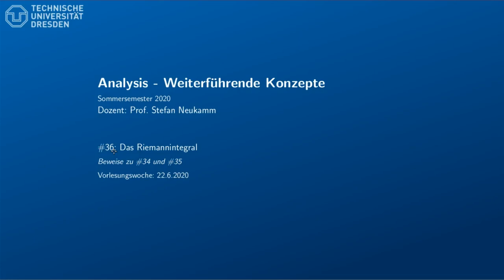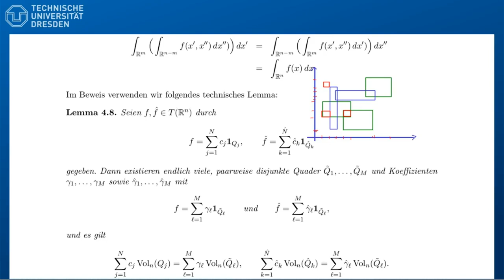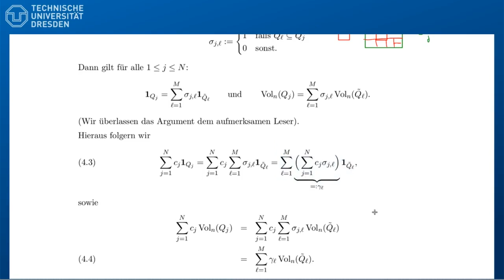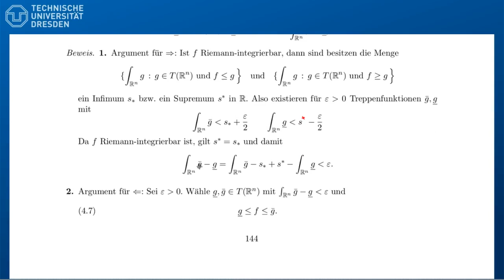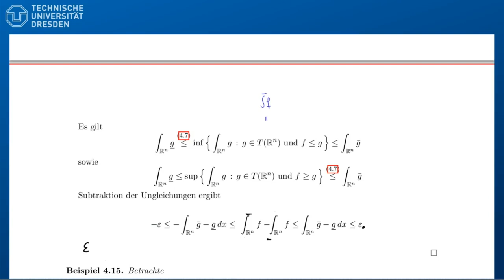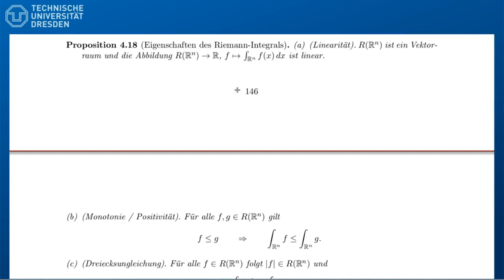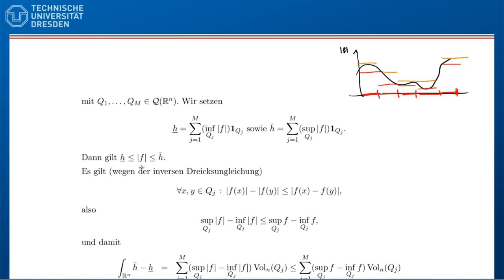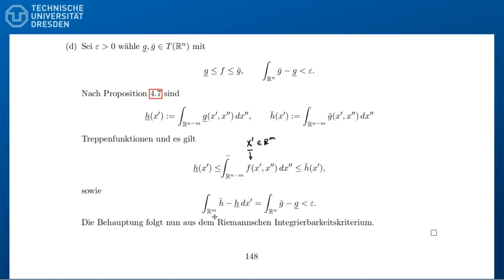36 Das Riemannintegral - Beweise